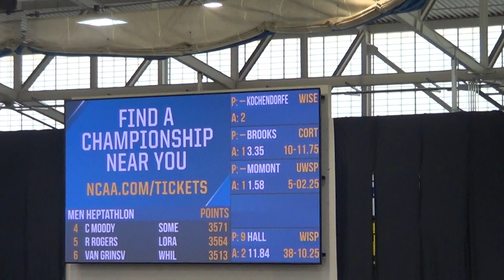2019 Indoor Nationals 00036